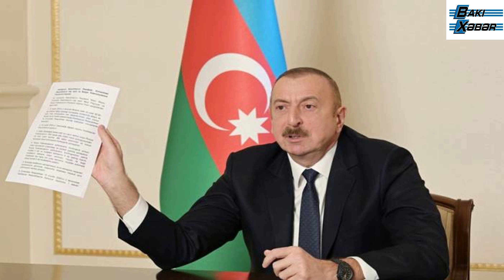Həmsədrlər Əliyev-Paşinyan görüşünü hazırlayır?..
Baki-Xeber TV - ABUNƏ OLmaq üçün buraya vurun